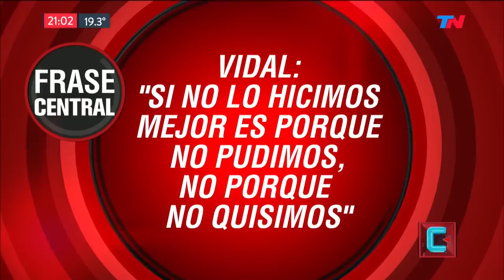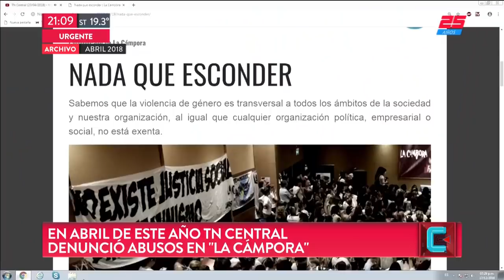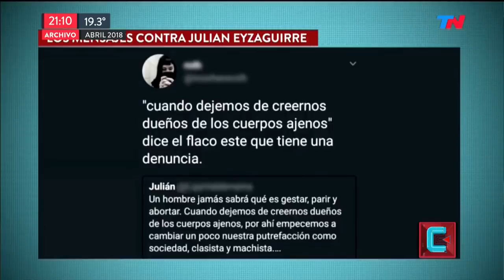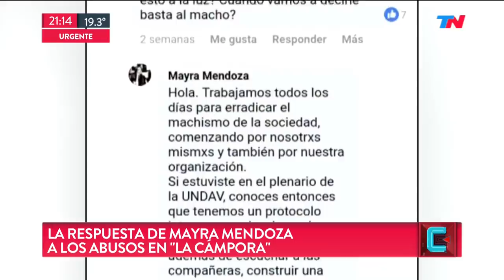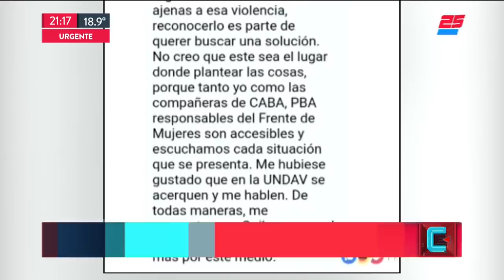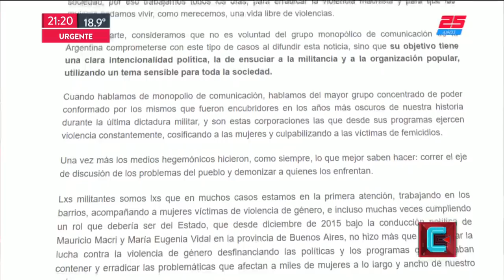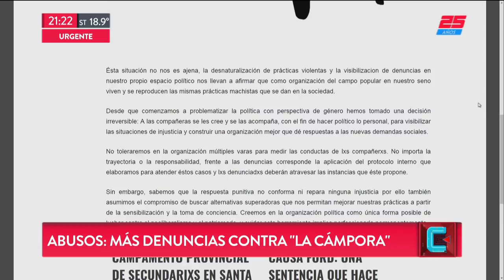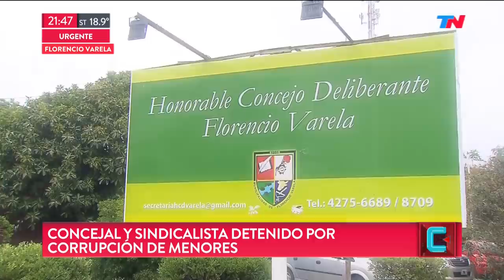Los secretos de La Cámpora (ya develados) | TN CENTRAL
Programa de "TN Central" emitido el Lunes 17 de Diciembre de 2018.